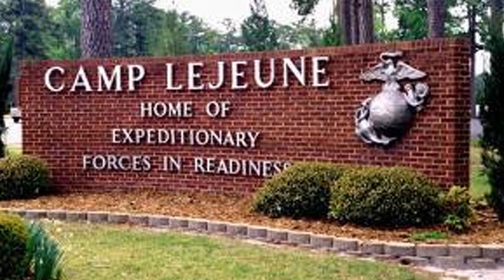Veterans History Project with Neal Coates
Neal Coates is a native New Smyrna resident who joined the Marines and served in the Vietnam War. As a combat engineer, he carried out the dangerous mission of securing landing zones for U.S. forces in hostile territory.